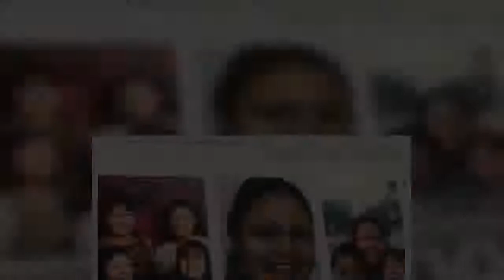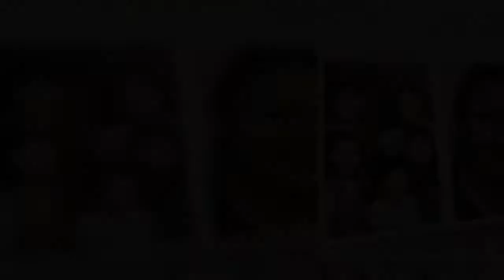A Thunder Bay judge has found Brayden Bushby guilty of manslaughter for throwing a trailer hitch at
A Thunder Bay judge has found Brayden Bushby guilty of manslaughter for throwing a trailer hitch at an Indigenous woman.